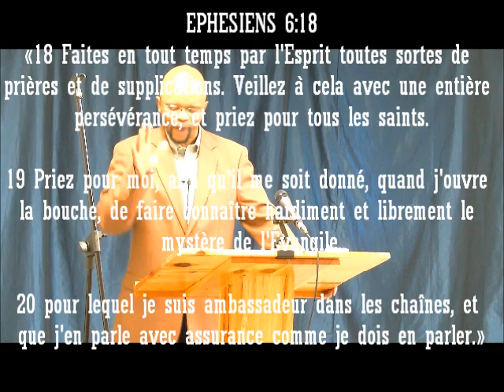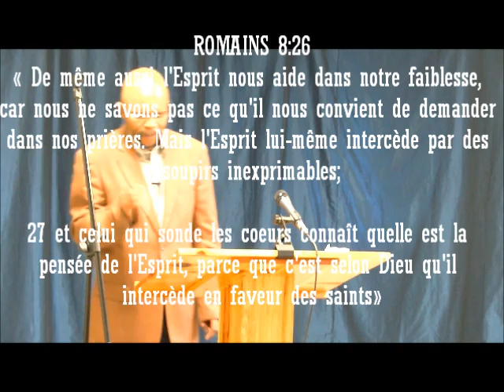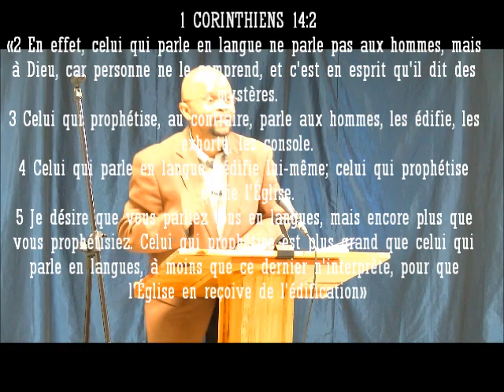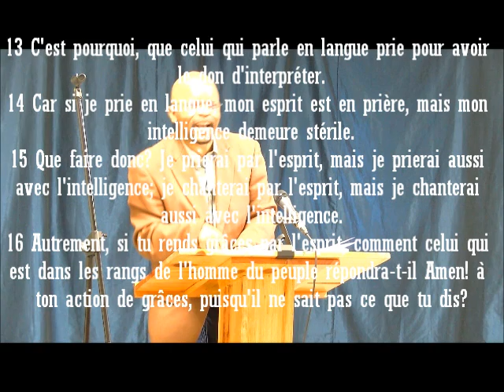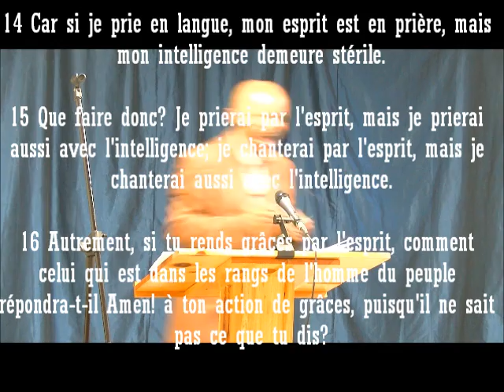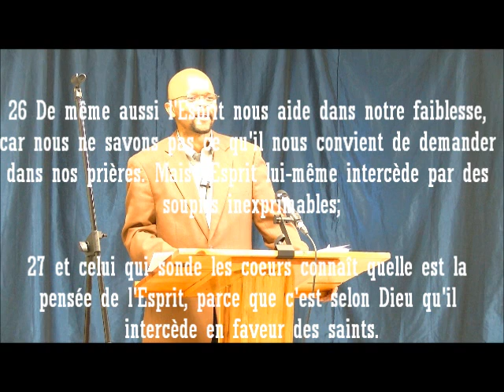L'INDISPENSABILITÉ DE LA PRIÈRE-PARTIE 15-La prière en langues inconnues